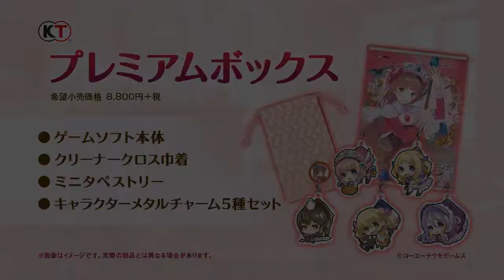Atelier Rorona Plus: The Alchemist of Arland | Costumes trailer